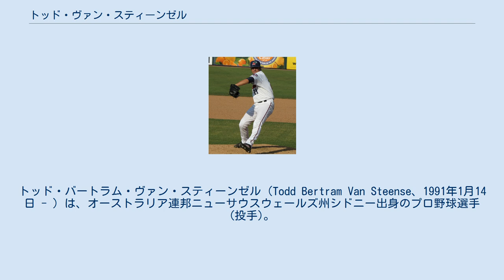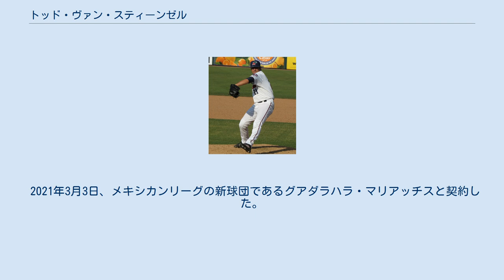トッド・ヴァン・スティーンゼル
グアダラハラ・マリアッチスの選手
トッド・バートラム・ヴァン・スティーンゼル（Todd Bertram Van Steense、1991年1月14日 - ）は、オーストラリア連邦ニューサウスウェールズ州シドニー出身のプロ野球選手(投手)。
メキシカンリーグのグアダラハラ・マリアッチス所属。
 2009年6月23日にフィラデルフィア・フィリーズと契約を結び、プロ入りを果たした。
同日に傘下ルーキー級ガルフ・コーストリーグ・フィリーズへ配属された。
12試合(5試合で先発)登板し、2勝1敗、防御率5.83、29奪三振を記録した。
その後、退団。
 2010年はどの球団にも所属しなかった。
オフには母国オーストラリアのウィンターリーグであるオーストラリアン・ベースボールリーグ（ABL）に参加し、シドニー・ブルーソックスに所属した。
6試合に登板し、0勝1敗、防御率7.94、7奪三振を記録した 2011年6月6日にミネソタ・ツインズとマイナー契約を結んだ。
 6月20日に傘下ルーキー級エリザベストン・ツインズへ配属された。
13試合(10試合で先発)登板し、5勝2敗、防御率5.68、58奪三振を記録した。
 オフにはABLに参加し、ブルーソックスに所属した。
11試合に登板し、防御率3.32、25奪三振を記録した。
 2012年4月4日に保留選手名簿に登録された。
 2012年はオランダの野球リーグであるフーフトクラッセのコレンドン・キンヘイムでプレーした。
6試合に登板した。
同年限りで退団した。
15試合に登板し、2勝3敗、防御率3.50、23奪三振を記録した。
 2013年はどの球団にも所属しなかった。
15に登板し、0勝1敗、防御率3.50、22奪三振を記録した。
 2014年2月6日にミネソタ・ツインズとマイナー契約を結んだ。
開幕前の3月2日に、ニューサウスウェールズ州シドニーで初めてオーストラリアで開催されたMLB開幕戦の前に開催された親善試合である「オーストラリアン・チャレンジ」のオーストラリア代表に選出された。
 シーズンでは4月1日に延長スプリングトレーニングへ配属された。
4月26日に傘下A級シーダーラピッズ・カーネルズへ配属された。
23試合に登板し、0勝0敗8セーブ、防御率1.30、45奪三振を記録した。
7月7日に傘下A+級フォートマイヤーズ・ミラクルへ昇格した。
16試合に登板し、1勝0敗1セーブ、防御率1.52、26奪三振を記録した。
 オフの11月14日に第1回21U野球ワールドカップのオーストラリア代表に選出された。
11月7日の日本戦に登板し、敗戦投手となっている。
 またABLに参加し、ブルーソックスに所属した。
7試合に登板し、0勝0敗2セーブ、10奪三振を記録した。
 2015年4月26日に傘下ルーキー級ガルフ・コーストリーグ・ツインズへ配属された。
ただ登板はしていない。
4月28日に傘下A+ミラクルズへ昇格した。
5月6日に延長スプリングトレーニングへ配属された。
5月7日に傘下A+ミラクルズへ復帰した。
最終的に傘下A＋ミラクルズで46試合に登板し、2勝4負13セーブ、防御率2.32、81奪三振を記録した。
12試合に登板し、0勝0敗5セーブ、17奪三振を記録した。
 2016年1月28日にブルーソックスで共にプレーしたトレント・デントニオ、デビッド・キャンディラス、ウェイン・ラングレンと共に、第4回WBC予選のオーストラリア代表に選出された。
同大会でオーストラリアは本戦出場を決めている。
 シーズンでは開幕を傘下傘下A+級ミラクルズで迎えた。
6月4日に同年のフロリダ・ステートリーグ・オールスターゲームに選出され、2年連続2度目の選出を果たした。
傘下A+級ミラクルズでは39試合に登板し、4勝2敗5セーブ、防御率3.46、50奪三振を記録した。
8月18日に傘下AA級チャタヌーガ・ルックアウツに昇格した。
傘下AA級ルックアウツ...